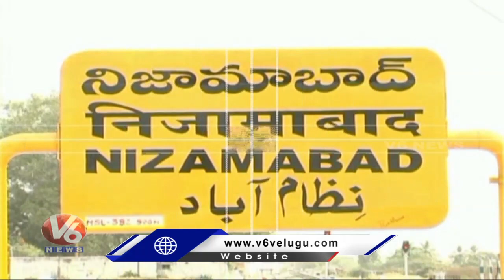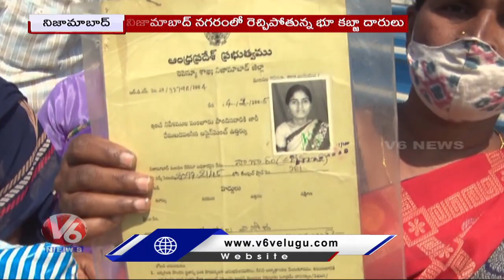Special Story On Land Grabbing in Nizamabad | V6 News